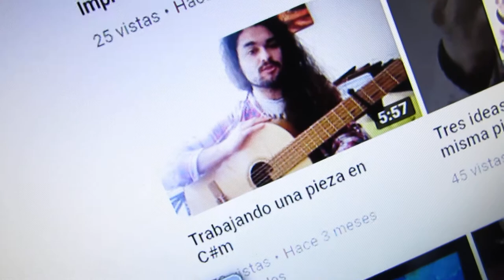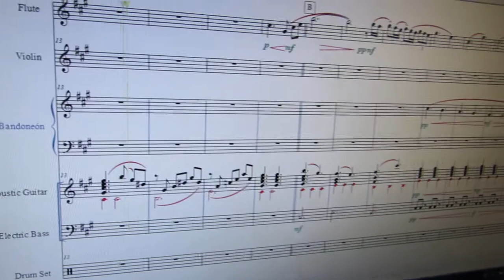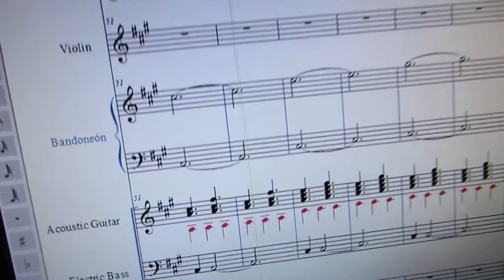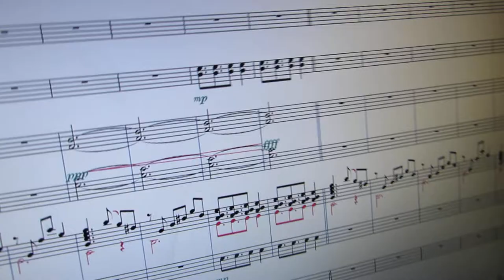Trabajando una pieza en C#m (Parte 2 de ¿?)